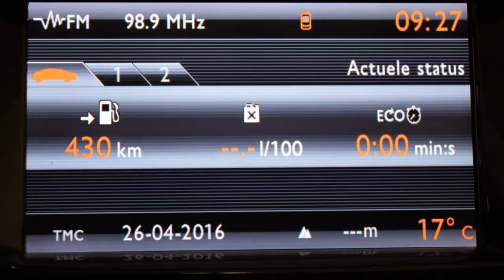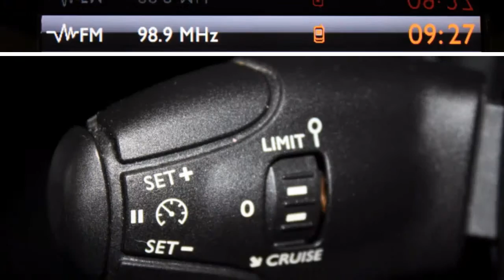Citroën C3 1.6 E-HDI SELECTION ( Navigatie - Trekhaak - Pack